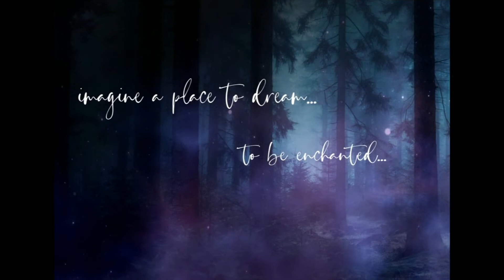The Teamaker Part 1 | Tea maker | Herbs | Beauty | Autumn | Spring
Description:   Welcome to the first in a 4-part series titled “The Teamaker.”  The beautiful teamaker makes such magical tasting tea that people travel for miles just to sample one cup. ______________________________________________________________________________
And don’t forget to listen to our Intro page to get an idea of who we are. ______________________________________________________________________________
While contributions are not a requirement to enjoy our channel, they can help support future content and help our channel grow. We appreciate your support for our channel!

Image sources:
*Animation by Dream Enchantments*
*Script by Dream Enchantments*
*Vocal Narration by Dream Enchantments*